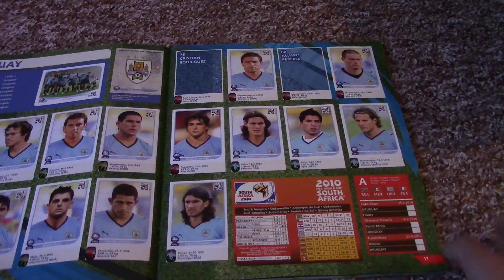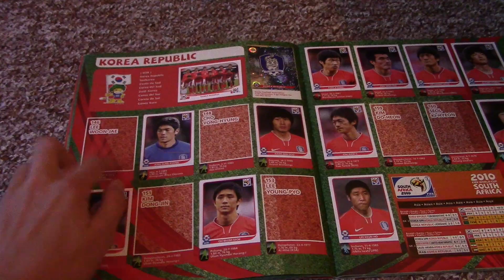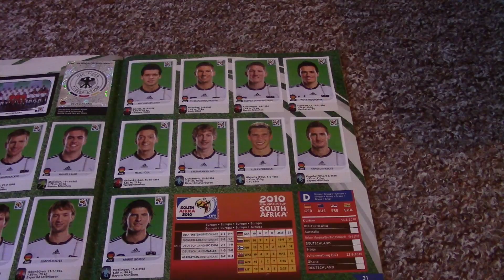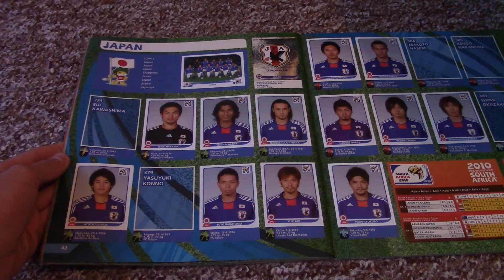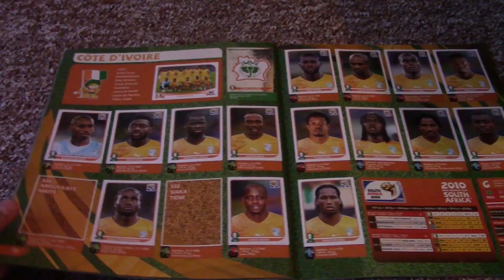Panini WM 2010 South Afrika II Stickeralbum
Was geht ab Leute?

heute zeige ich Euch mein Stickeralbum der WM 2010 in Südafrika.

Wenn einer von euch Sticker hat die mir fehlen , dann schreibt mir eine private Nachricht & einen Kommentar.

Danke.

Schöne Grüße wünscht Euer,
PacksUnited